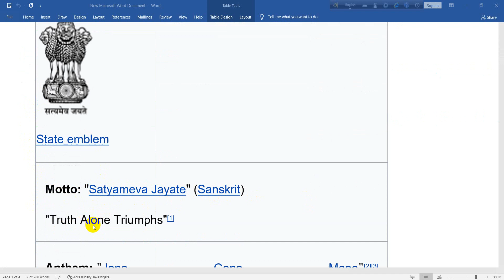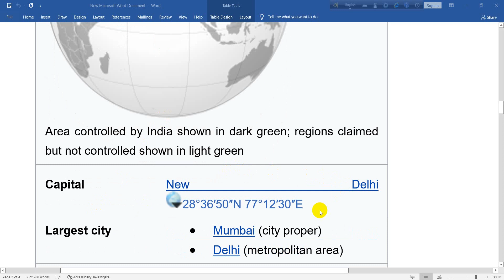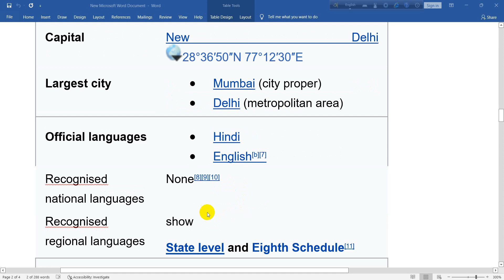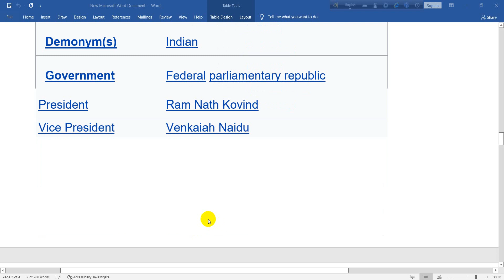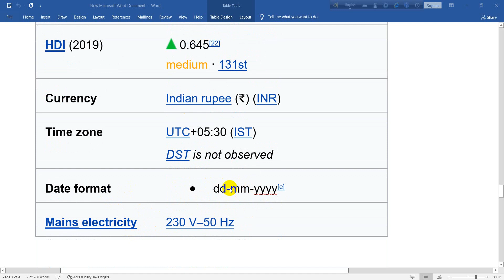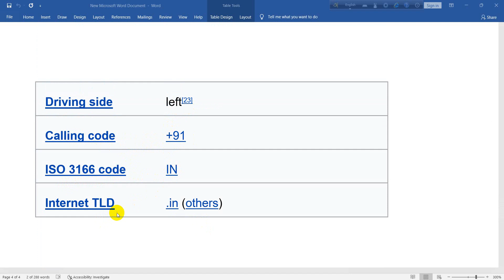Republic of India INDIA POPULATION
This article is about the Republic of India. For other uses, see India (disambiguation).
Bhārat Gaṇarājya
(see other local names)

Flag

State emblem

Motto: "Satyameva Jayate" (Sanskrit)
"Truth Alone Triumphs"[1]

Anthem: "Jana Gana Mana"[2][3]
"Thou Art the Ruler of the Minds of All People"[4][2]

MENU
0:00
National song
"Vande Mataram" (Sanskrit)
"I Bow to Thee, Mother"[a][1][2]

Area controlled by India shown in dark green; regions claimed but not controlled shown in light green
Capital New Delhi
 28°36′50″N 77°12′30″E

Largest city • Mumbai (city proper)
• Delhi (metropolitan area)

Official languages • Hindi
• English[b][7]

Recognised national languages None[8][9][10]

Recognised regional languages show
State level and Eighth Schedule[11]

Native languages 447 languages[c]

Religion
(2011) • 79.8% Hinduism
• 14.2% Islam
• 2.3% Christianity
• 1.7% Sikhism
• 0.7% Buddhism
• 0.4% Jainism
• 0.23% Unaffiliated
• 0.65% Others[14]

Demonym(s)
Indian

Government
Federal parliamentary republic

• Vice President
Venkaiah Naidu

• Prime Minister
Narendra Modi

• Chief Justice
N. V. Ramana

• Lok Sabha Speaker
Om Birla

Legislature Parliament

• Upper house
Rajya Sabha

• Lower house
Lok Sabha

Independence
from the United Kingdom

• Dominion
15 August 1947

• Republic
26 January 1950

Area

• Total 3,287,263[2] km2 (1,269,219 sq mi)[d] (7th)

• Water (%) 9.6
Population

• 2018 estimate   1,352,642,280[15][16] (2nd)

• 2011 census 1,210,854,977[17][18] (2nd)

• Density 414.2/km2 (1,072.8/sq mi) (19th)

GDP (PPP)
2022 estimate
• Total   $11.353 trillion[19] (3rd)

• Per capita   $8,079[19] (122nd)

GDP (nominal)
2022 estimate
• Total   $3.25 trillion[19] (6th)

• Per capita   $2,313[19] (145th)

Gini (2011)
35.7[20] [21]
medium · 98th

HDI (2019)
  0.645[22]
medium · 131st

Currency Indian rupee (₹) (INR)

Time zone UTC+05:30 (IST)

 DST is not observed

Date format • dd-mm-yyyy[e]

Mains electricity
230 V–50 Hz

Driving side
left[23]

Calling code
+91

ISO 3166 code
IN

Internet TLD
.in (others)